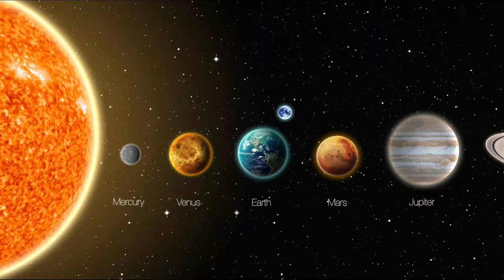Survival Time on each solar Body without a space suite - Urdu/Hindi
How long we can survive on each planet without space suite and oxygen tank.
Mercury, Venus, earth, Mars, Jupiter, Saturn, Neptune